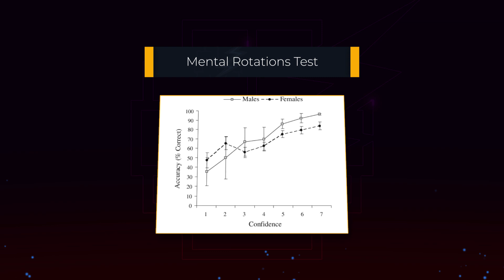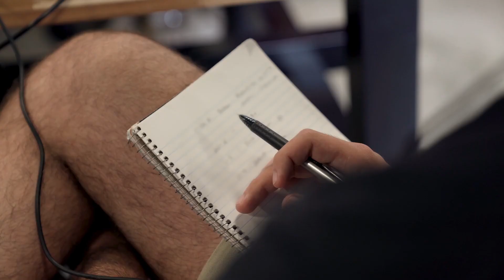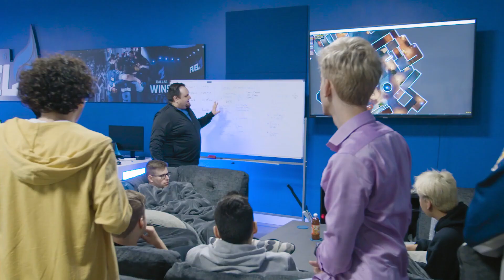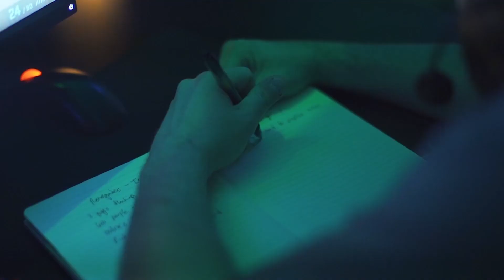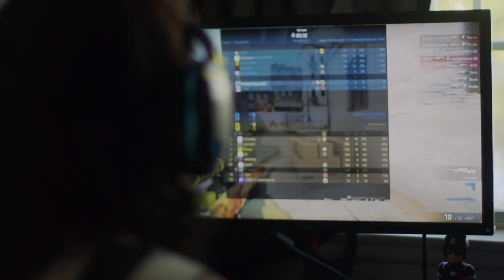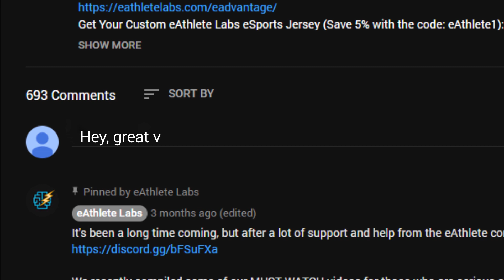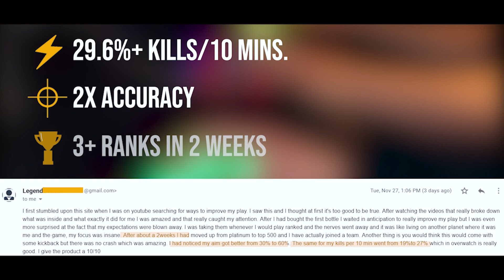3 Tips to Play Like a Pro Gamer (Feat. Tempo Axe & Team Liquid's Dabuz)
Axe (Tempo Storm) and Dabuz (Team Liquid) share esports tips for confidence & anxiety during ranked games and tournaments.

Get Your Custom eAthlete Labs eSports Jersey (Save 5% with the code: eAthlete1)

WHAT IS EADVANTAGE? - eAdvantage is a healthier, cheaper way to boost your energy and focus, while also improving your memory and brain performance!

WHAT IS THIS VIDEO ALL ABOUT?

If you've ever felt anxiety before a ranked game or tournament, then you know how uncomfortable it can be. And as you become more and more uptight it becomes harder and harder to focus, suddenly you're stuck in your head, thinking about how you'll likely mess up... And then, as you game goes on, any small set-back just seems to confirm your harshest self-doubts. And the research backs this feeling - in one study, the difference from lowest levels to highest levels of confidence are correlated with an almost 2x improvement in performance accuracy! So how do you enhance your performance by boosting your confidence? Well in this video we go over some tips and tricks that 2 professional esports players use in their careers.

To learn more about what eAthlete labs is all about check out our

Big Shoutout to our video editor Bryan Garbuzov - he did an amazing job with this video! If you agree, then definitely let him know...